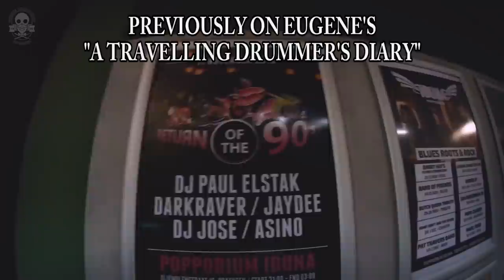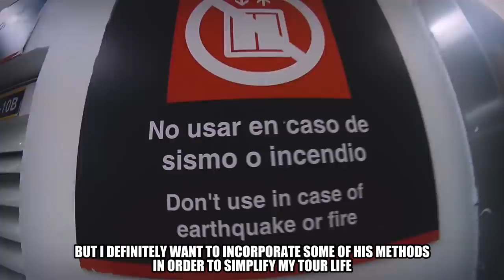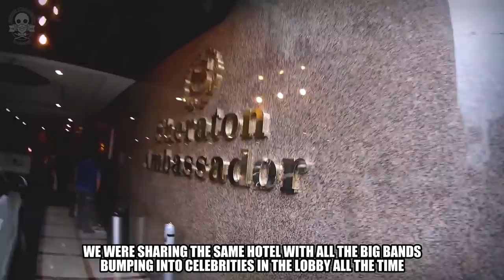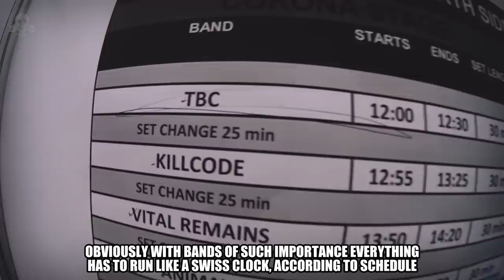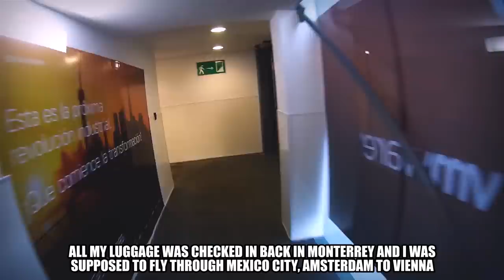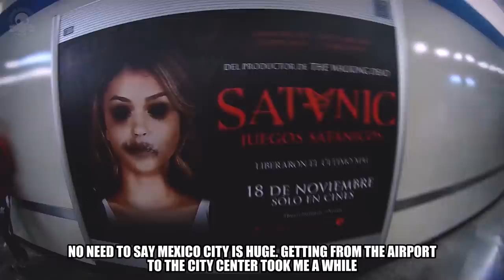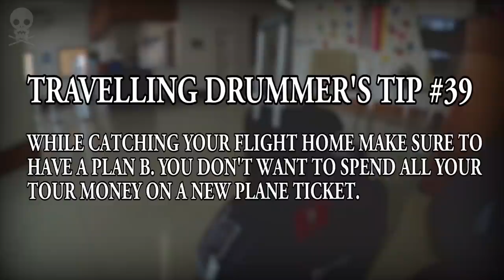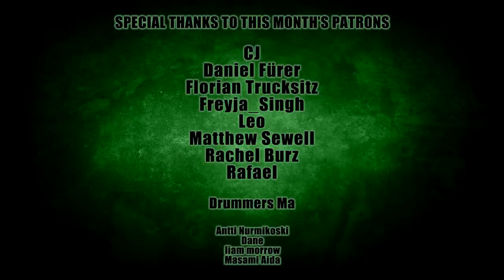A Travelling Drummer's Diary - Episode 17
This episode of "A Travelling Drummer's Diary" is Part 5 and the final part of my very first big tour with Vital Remains back in October-November 2016 travelling Europe and Mexico.
All the sound samples and images used in the video are the copyrighted property of their respected owner(s).
⚙️ Gear used in this video:
✔️ Axis Percussion Pedals:
Axis A21 Longboard with e-kits and microtune spring tensioner.